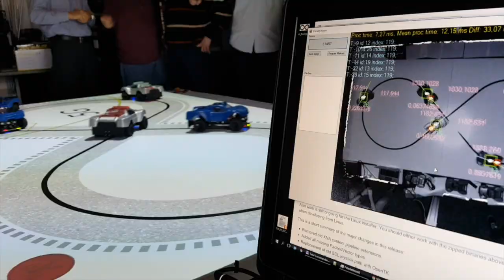5G Connected Cars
This video is about 5G Connected Cars